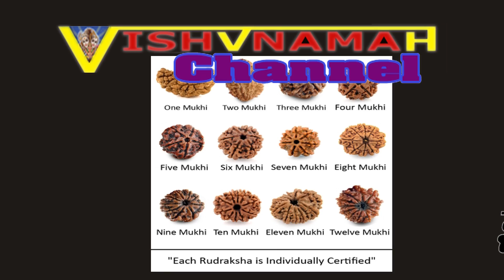Rudraksha,Rudraksh ke gun,रूद्राक्ष,रुद्राक्षकीपहचान,mala beads seeds,rudraksha seed mala,shiva mala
Rudraksh
Rudraksh ke gun,Rudraksha,रूद्राक्ष,रुद्राक्षकीपहचान,mala beads seeds,rudraksha seed mala,shiva mala,
रूद्राक्ष,
एक चेहरा रुद्राक्ष,
रुद्राक्ष  के फायदे है,
रूद्राक्ष धारण के क्या लाभ,
असली-नकली रुद्राक्ष की पहचान कैसे करे,
जानें रुद्राक्ष एवं यन्त्र शक्ति का महत्व,
किस फायदे के लिए कितने मुख वाले रुद्राक्ष को धारण करना है,
सबसे प्रभावशाली रुद्राक्ष,
रूद्राक्ष के चमत्कारी प्रयोग,
सभी मनोकामना पूरी करने  के लिए धारण करे रुद्राक्ष,
रुद्राक्ष धारण के लाभ व विधि,
रुद्राक्ष पहनने के चमत्कारी फायदे,
अपनी राशि के अनुसार रुद्राक्ष धारण करे,
कुंडलिनी जागरण के लिए रुद्राक्ष,
लम्बी उम्र के लिए कितने मुख का रुद्राक्ष,
धन, समृद्धि और व्यापार में सफलता के लिए रुद्राक्ष,
अलग अलग रुद्राक्ष के अलग अलग फायेदे,
सुखी वैवाहिक जीवन के रुद्राक्ष ,
आध्यात्मिक विचार के लिए रुद्राक्ष,
rudraksh ke gun
Best Rudraksh Combination,
Rudraksh ke gun,
Benefits of Wearing a Rudraksha,
Importance Of Rudraksha,
Rudraksha Secrets,
Chamatkari Samadhan
Importance Of Rudraksha,
Jane Rudraksh avem yantar shakti ka mehtav,
Best Rudraksh Combination,
How To Wear It,
I Wear Rudraksha as per your zodiac sign,
rudraksha
mala beads seeds,
rudraksha seed mala,
how to grow rudraksha tree,
types of rudraksha mala,
shiva mala,
rudra mala,
rudraksha mala rules,
mala beads rudraksha,
rudraksha beads,
rudraksha mala,
rudraksha necklace,
mala beads seeds
rudraksha seed mala
rudraksha stone
mala beads rudraksha
rudraksha prayer beads
rudra mala
shiva mala
rudraksha mala rules
buy rudraksha beads
mala seeds
how to wear rudraksha mala
rudraksha beads
rudraksha mala
rudraksha bracelet
tulsi mala
rudraksha ratna
rudraksha benefits
rudraksh
rudraksham
1 mukhi rudraksha
5 mukhi rudraksha benefits
rudraksha tree
6 mukhi rudraksha benefits
7 mukhi rudraksha benefits
panchmukhi rudraksha
rudraksha beads
rudraksha bracelet
1 mukhi rudraksha
gauri shankar rudraksha
sphatik mala
rudraksha mala beads
rudraksha necklace
rudraksha mala online shopping
rudraksha jewellery
buy rudraksha online
rudraksha bracelet online
buy rudraksha mala